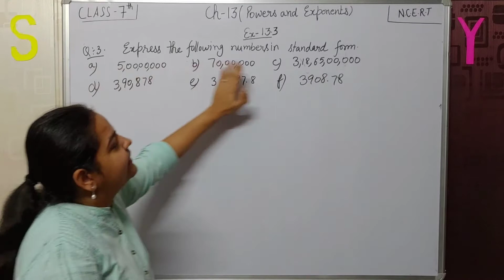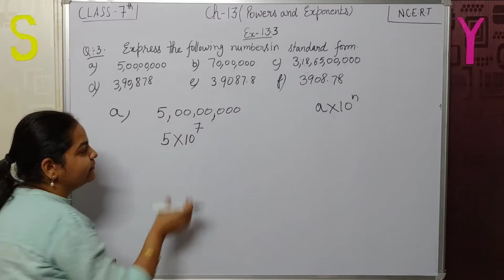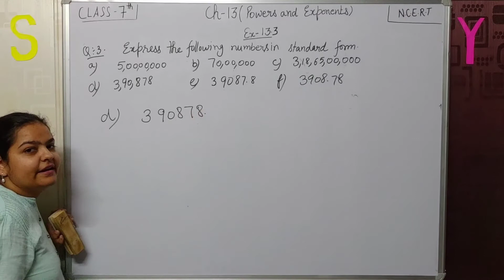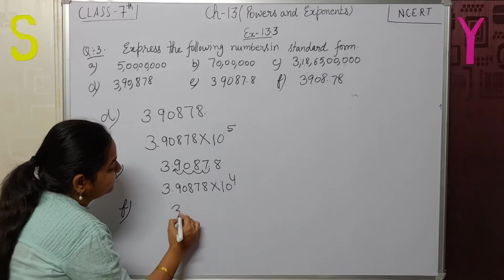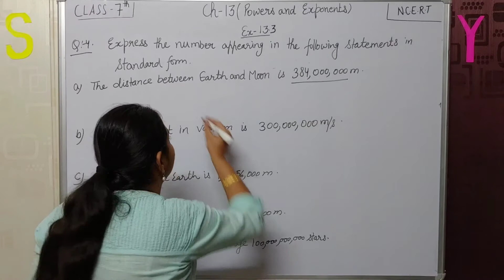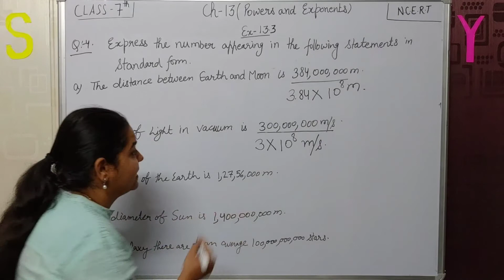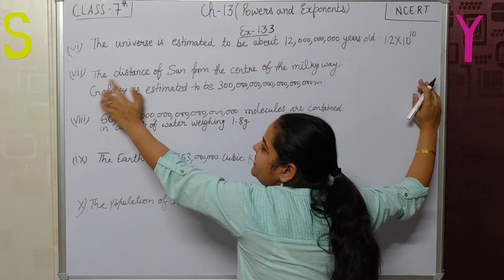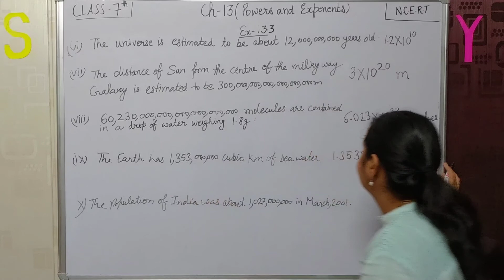Solution of Q 3 and 4 | Ex 13.3 | Class 7 | N.C.E.R.T.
This video will help you to solve the Questions 1 and 2 of exercise 13.3 of Class 7 Mathematics.